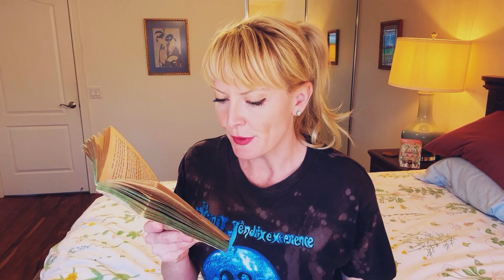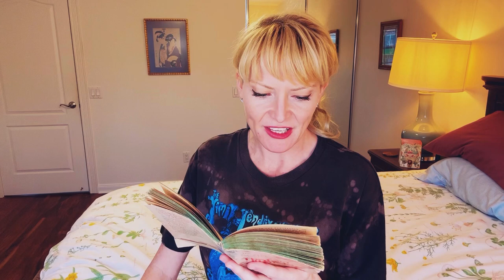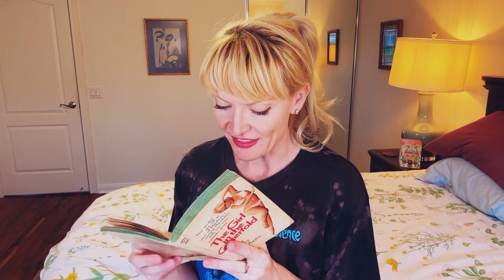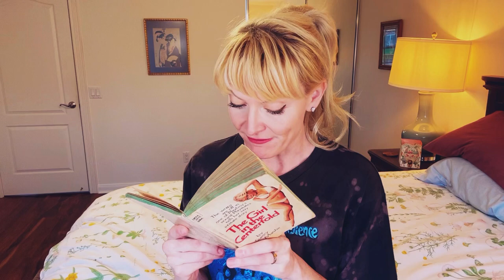📚 Girl in the Centerfold pt 10! Girls Next Door type book review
Books like “Down the Rabbit Hole”